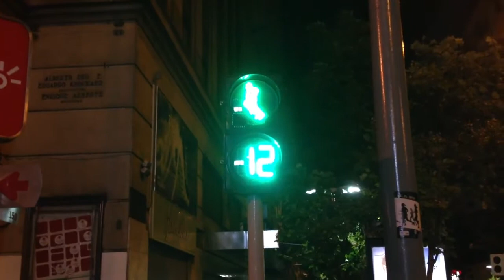Светофоры в Сантьяго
Бегущий по лезвию